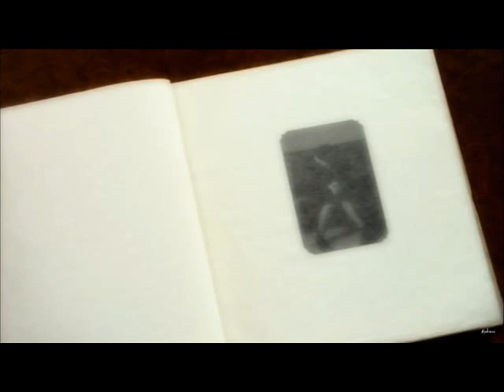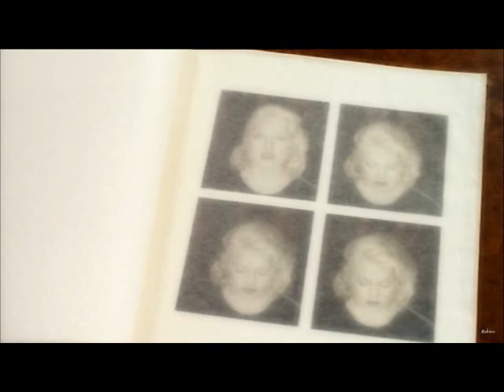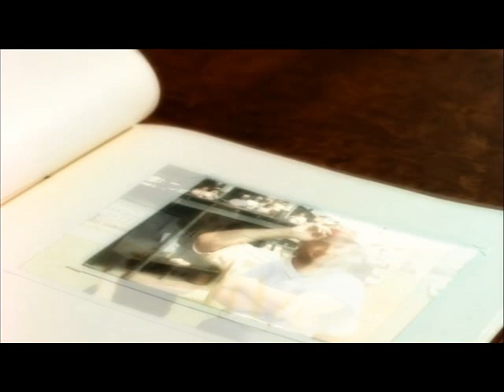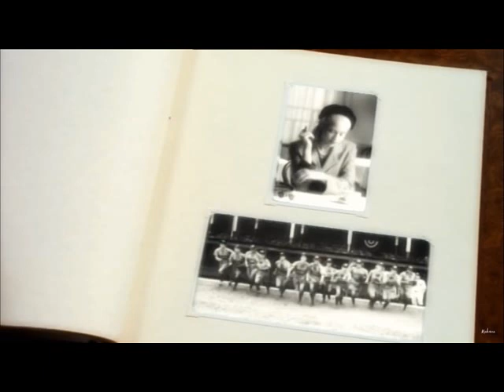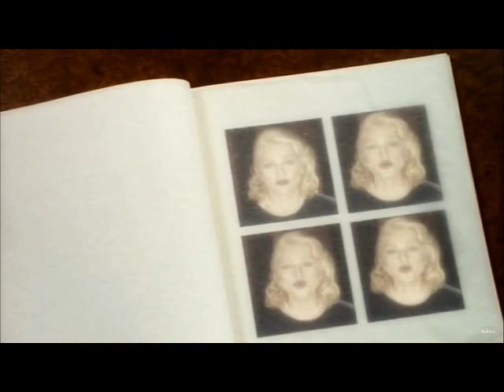Madonna - This Used To Be My Playground (A League Of Their Own 1992 - Soundtrack)